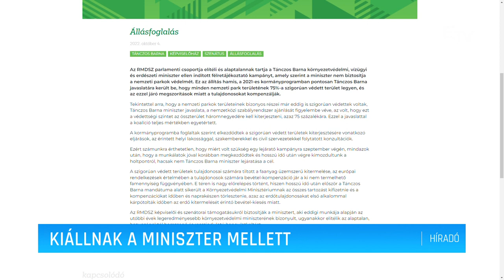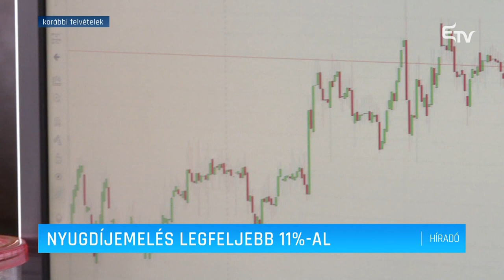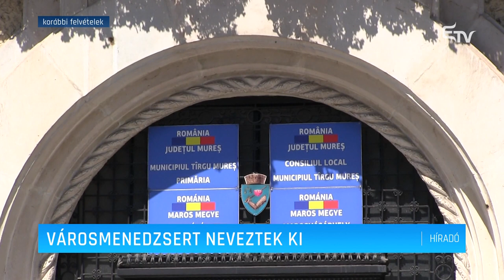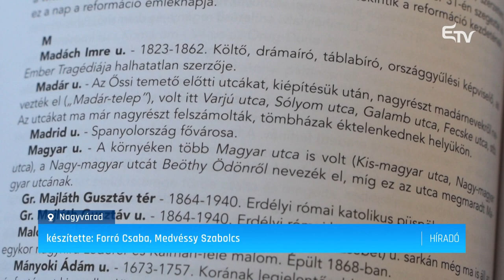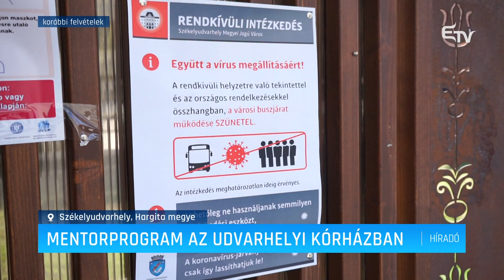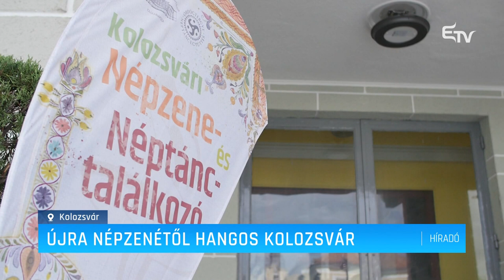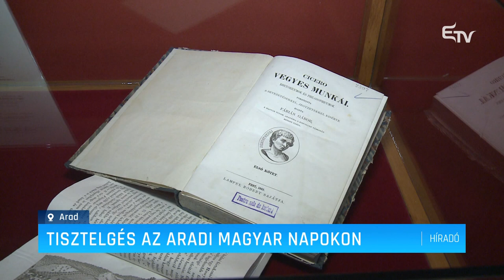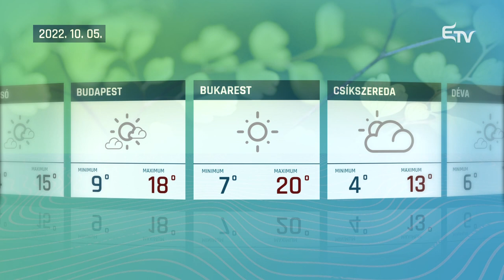Híradó 2022. október 4. – Erdélyi Magyar Televízió